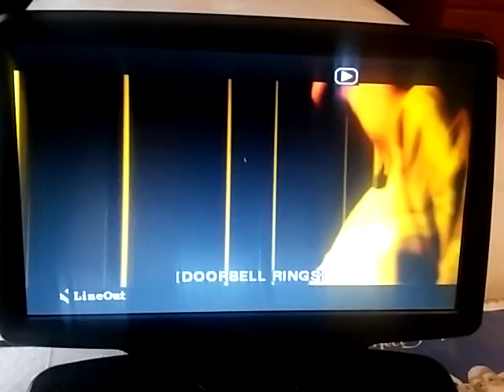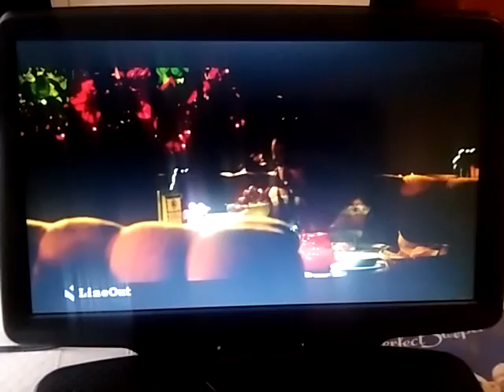Towelhead 2007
13. Out with his girlfriend.